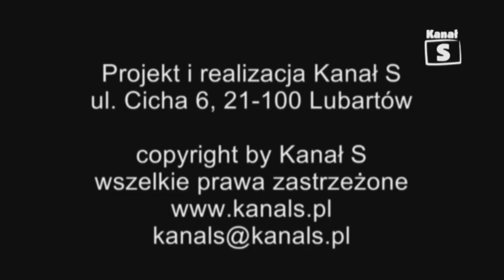Raport Muzyka łączy pokolenia PMDK Lubartów